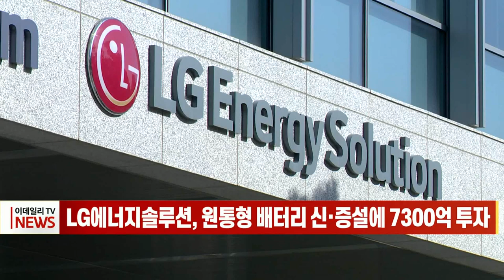LG에너지솔루션, 원통형 배터리 신·증설에 7300억 투자 (20220614)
LG에너지솔루션이 한국 오창 공장에 총 7300억 원을 투자해 원통형 배터리 생산라인을 확대합니다.
LG에너지솔루션은 오창 2공장에 5800억원을 투자해 총 9GWh 규모의 원통형 배터리 신규 폼팩터 양산 설비를 구축하고, 오창 1공장에는 1500억원을 투자해 4GWh 규모의 원통형 배터리 라인을 증설하기로 했다고 밝혔습니다.
신·증설 생산라인은 내년 하반기에 본격 양산을 시작할 예정입니다.
이번 투자로 LG에너지솔루션은 약 13GWh의 생산 능력을 추가 확보하고, 원통형 배터리 채용 완성차와 소형 전기차 업체들을 대상으로 고객 포트폴리오를 확장해나갈 계획입니다.